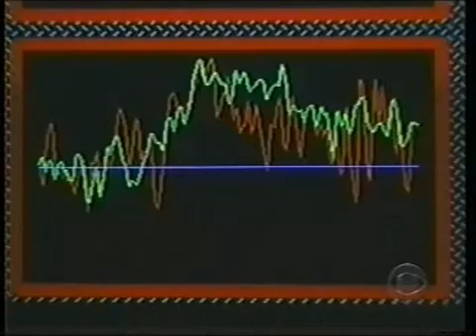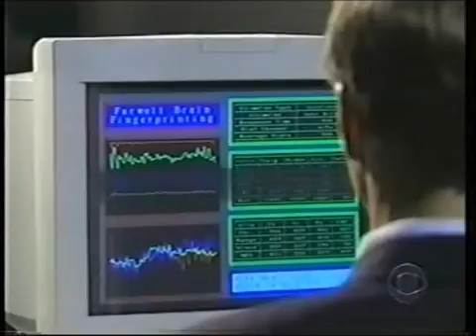Brain Fingerprinting Dr Larry Farwell CBS 60 Minutes 48 Hours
Dr. Larry Farwell, inventor of Brain Fingerprinting, on CBS 60 Minutes and 48 Hours.  Brain Fingerprinting catches a serial killer and frees an innocent convict.  Revolutionary new technology tested at the FBI and the CIA.